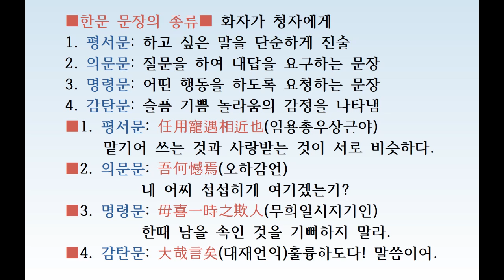[오늘의 한문] 한문 문장의 종류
한문 문장의 종류-평서문, 의문문, 명령문, 감탄문